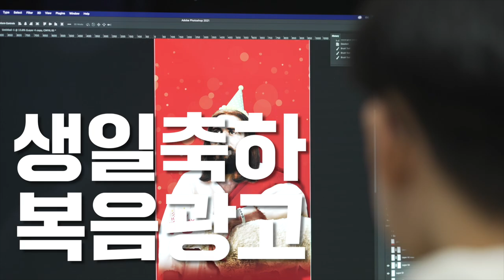예수님! 2021번째 생일 축하해요~! 🎊 [크리스마스 광고전도 프로젝트]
"크리스마스 광고로,
우리 함께 예수님의 사랑을 전해요!”

예수님 생일 축하 광고를 시내 버스와 버스 정류장에 게시하여 더 많은 사람들에게 예수님을 전하는 꿈을 꾸고 있습니다.

이번 크리스마스, 이 일을 여러분과 함께 꿈꾸며 시작하려 합니다!

이번 2021년 12월 한 달간 서울 강북, 강남권의 버스 정류장 2곳과(양면 광고) 서울 시내버스 1대에 예수님 생일 축하 이미지광고를 실제로 게시하고자 합니다.

광고 이미지 속에 담긴 QR 코드를 인식하면
성탄의 의미를 담은 영상과 복음에 대해 소개하는 영상을 함께 볼 수 있습니다.

광고가 걸려있는 12월 한 달 동안은 전국 CCC의 SNS 채널을 통해 여러 복음 콘텐츠 공유하며 복음을 이야기하는 온라인 전도 이벤트를 진행하려고 합니다.

그 과정을 통해 온라인 안에서 전도운동이 일어나고 자발적인 홍보가 되도록 기획하고 있습니다.

많은 이들에게 복음을 전하는 이 프로젝트를 진행하기 위해 미션펀드를 통해 재정을 모금하고 있습니다.

크리스마스의 의미를 알리고 복음을 전하는 복된 일에 예수님을 사랑하는 모든 여러분들과 함께 하고 싶습니다.

기도와 재정의 동역으로
이 프로젝트의 주인이 되어 주세요!